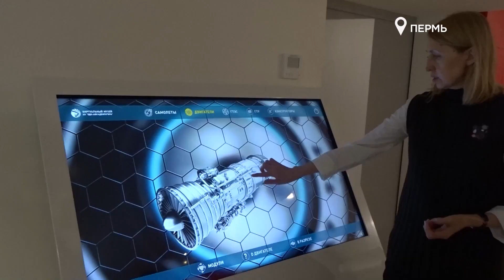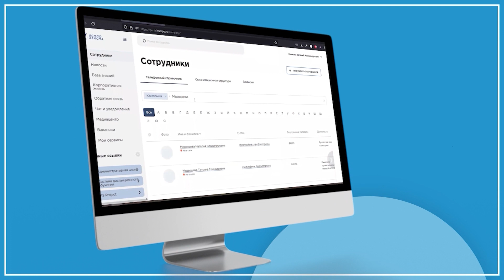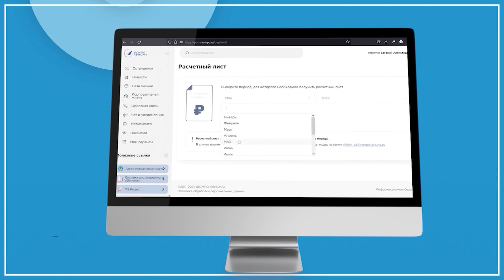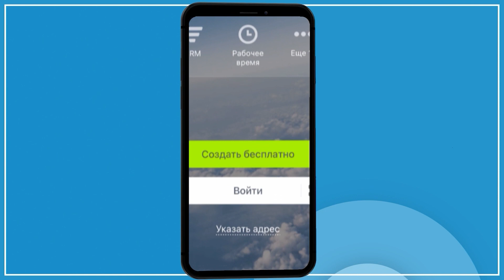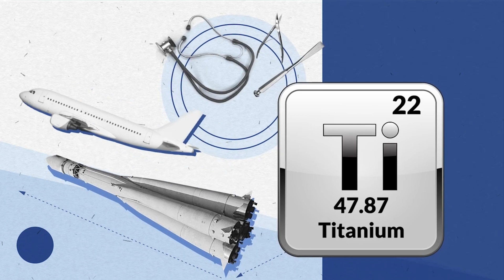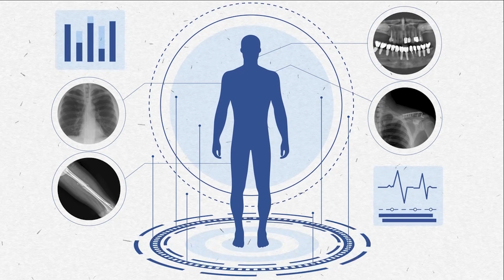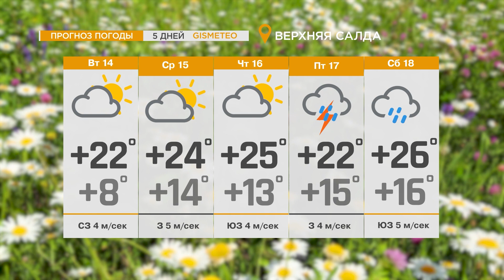НОВОСТИ ВСМПО-АВИСМА: ВЫПУСК от 14.06.2022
В ВЫПУСКЕ:

- Важный экспонат: ищите нашу титановую губку на выставке пермского музея.

- Безаварийная ситуация: как проходят тренировки у аварийно-спасательного формирования ВСМПО.

- Яркое испытание: в Березниковском строительном техникуме будущие сварщики сдали экзамены.

- Перспективные новости: участники кластера "Перспектива", наши юные журналисты, побывали на рабочих местах своих коллег.

- Строим мосты: самый мощный кран АВИСМЫ расширяет магистраль.